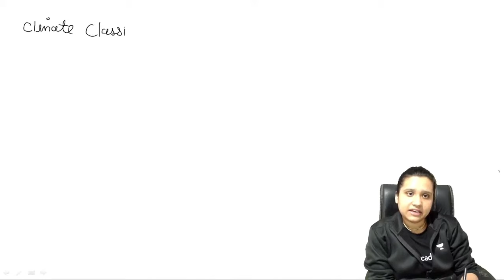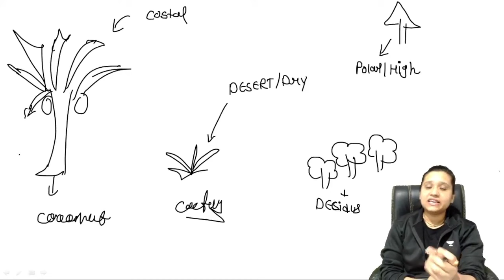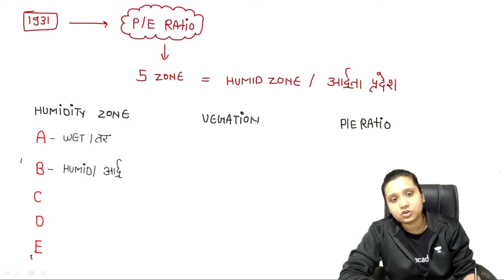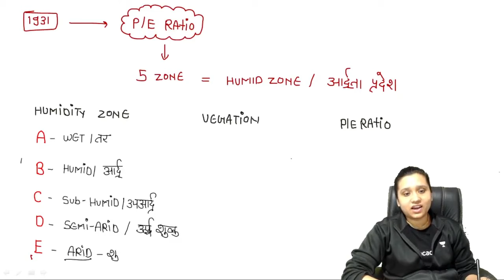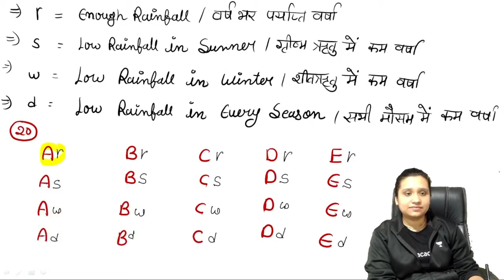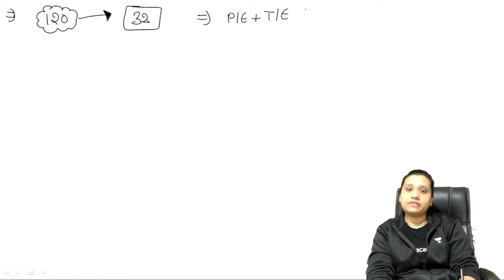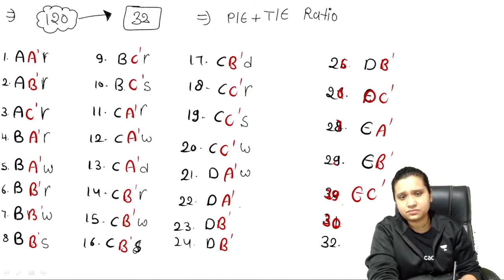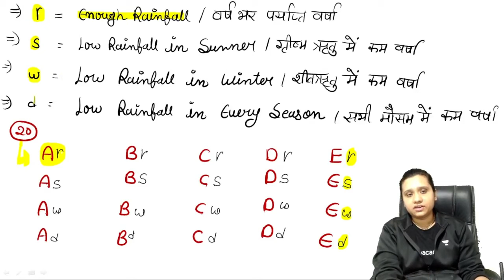UGC NET Geography | Thornthwaite Climatic Classification | Mission June JRF 2024 | Kritika Pareek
UGC NET Geography | Thornthwaite Climatic Classification | Mission June JRF 2024 | Kritika Pareek | UGC NET June 2024 | Unacademy Live

Embark on a captivating journey through the annals of history with Kritika Pareek as she unravels the intricate threads of geography from 700 BC to 20 AD. In this thought-provoking video tailored for June JRF 2024 aspirants, Kritika provides a comprehensive overview of the geographical landscape during this significant historical period. Don't miss the opportunity to explore the past with Kritika Pareek's expert insights and prepare yourself for success in June JRF 2024!

Call Kritika Pareek's team on 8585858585 and take your NET Exams Preparations to the next level.

➤ Use Code ''UGC10'', Unlock FREE Special Classes on our platform, & also Get Exciting off on your Subscription today.

You can enroll to Unacademy Subscription and get the following benefits:
1. Learn from your favourite teacher
2. Dedicated DOUBT sessions
3. One Subscription, Unlimited Access to Live Online Classes and Videos
4. Real-time interaction with best-in-class teachers
5. You can ask doubts in live online classes
6. Limited students in each Class
7. Download the videos & watch them offline
Feel free to spread the word – share the videos with your friends and classmates.